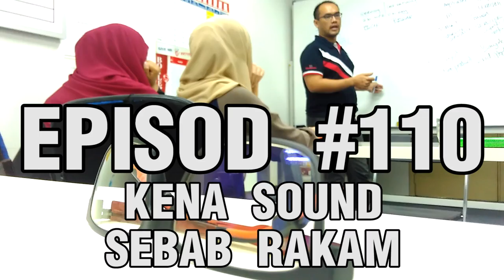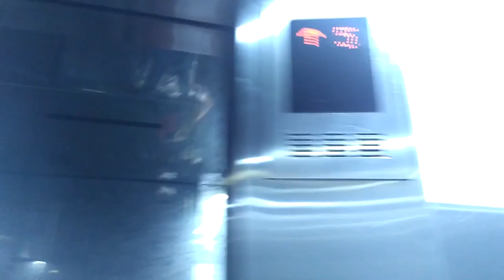Episod #110- Kena Sound Sebab Rakam